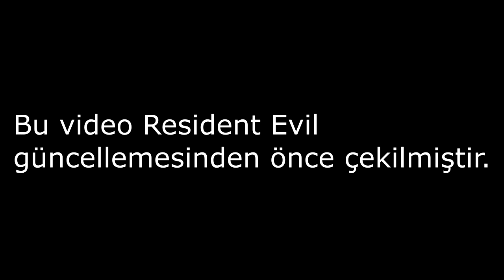DAHA DA BUILD VİDEOSU YAPANIN TAAA......... - Dead by Daylight TÜRKÇE